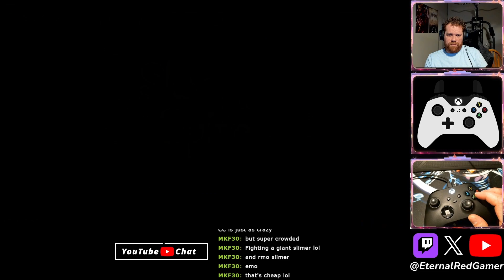Revisiting Slay the Spire - The Defect Playthrough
Been a while since I've played this game, but seeing more about the sequel has me wanting the revisit the original.  Game is AMAZING and draws me in every time.

Leave a comment on your thoughts of the runs and what you would do different!